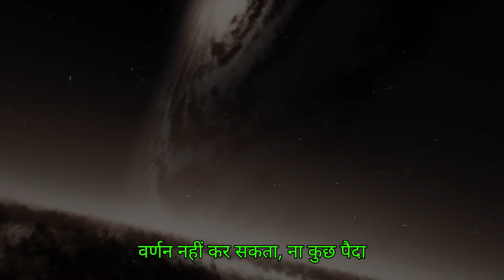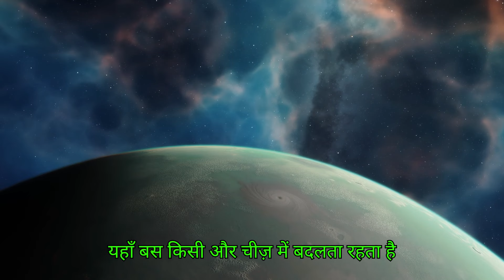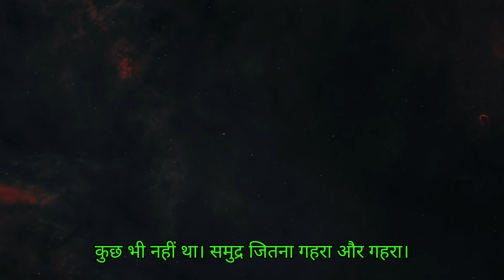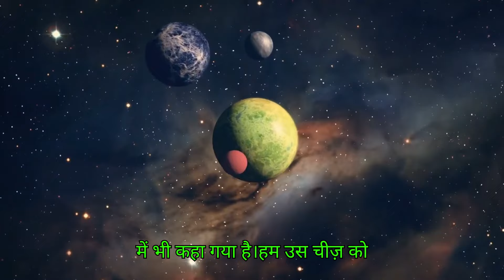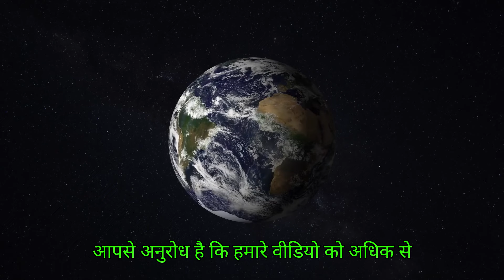Story of the Universe Explained in Rigveda!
Why I like alphaTUB: alphaTUB provides for interesting ways to introduce Sanatan values, knowledge and vocabulary to young children at early age.

alphaTUB is also a vocabulary kit with a unique concept for kids education. This can serve as a great kit in schools as well.

Parents can create lots of TUB Sheets and TUB Cards using the alphaTUB Mobile App and engage with their children thru’ fun filled games using alphaTUB.

I have used the alphaTUB app and created TUB Cards as shown in the video. When I first saw alphaTUB I knew that my nephew and neice will love it, its made of child friendly material, super good quality, unbreakable and will last longer. It’s worth every paisa.

Where light has no place because in our universe the power of darkness is considered more powerful than light. Although light is the only weakness of darkness, darkness is that which is the only truth and light is that which is just a white lie for a few moments.
Stars are present here. There are probably billions of colors that exist. Such planets would be full of miracles and we are one of them. A great astronomer of this century had said that somewhere something is waiting to be detected or identified. For ages, people living in India have been worshiping the great force called Nature. He found God in everything. From the sun shining with the brilliance of fire to the moon that provides cool and beautiful light, from the wind and soil present in the earth to the mountains, forests and trees that provide food, from the sacred fire to the bright and powerful air.
From the fields that give life to humans, to the things we know, from cows and cows to the birds flying in the sky, from every small thing in the world to every big thing, they ask questions whose ancient teachings are still used all over the world. I am sustained. Those great ancestors of Hindus who gave the world the knowledge of consciousness, religion, karma, world and universe, which are absolutely priceless and which I cannot explain in words. Neither is anything born nor does anything come to an end. Everything is already present all the time. Just that thing keeps changing into something else, seeing which we think that it has ended or it has been born. The universe is real. What? How was this infinite world created?
What is this infinity is not science today. Today you will know the jaggery knowledge present in the ancient scriptures of the world's oldest religion.